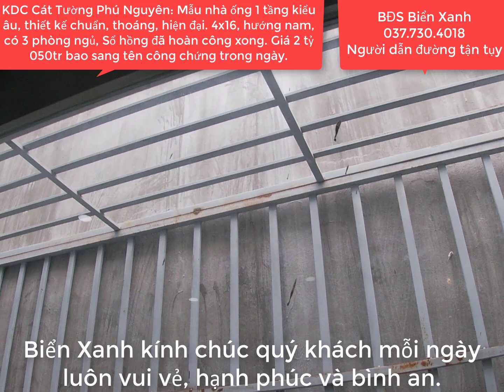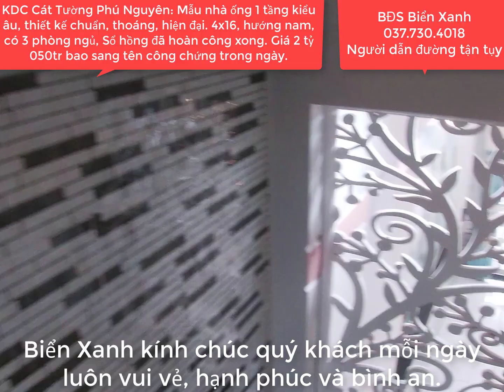Mẫu nhà ống 2 TẦNG KIỂU ÂU đẹp nhất mùa Cô Vy - 4mx16m Có 3 phòng ngủ | Xem nhà cùng bđs Biển Xanh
Cần bán  căn nhà ống  1 trệt 1 lầu đổ tấm thật ,hướng Nam,đất thổ cư 100%, ngay mặt tiền đường nhựa rộng 10 mét trục chính của khu dân cư Cát Tường Phú Nguyên 2, diện tích 4 x16 . Nhà mới xây dựng xong, đã hoàn công xong, sổ hồng riêng, tọa lạc trong khu dân cư Cát Tường Phú Nguyên 2, ấp mới 1, mỹ hạnh nam, đức hòa, long an.Nằm vị trí khu đông dân hiện hữu.Khu dân cư đông đúc, hàng xóm thân thiện, gần chợ, trường, bệnh viện, bách hóa xanh. Giá rẻ đầu tư quá tốt chỉ  2 tỷ 050 tr vnđ, bao sang tên công chứng trong ngày.